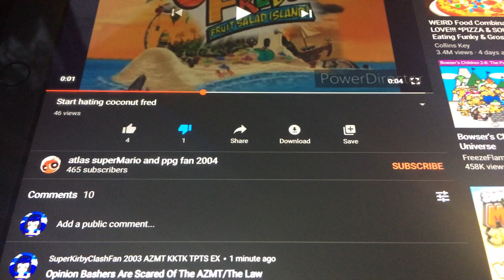Altas SuperMario & PPG Fan 2004 Exposed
That Video Proofs That He Can’t Handle Opinions On Coconut Fred Fruit Salad Island Which Proofs He Bashes Opinions On That Spongbob Rip-Off Even Though Coconut Fred Sucks But He Needs To Learn How To Handle Opinions